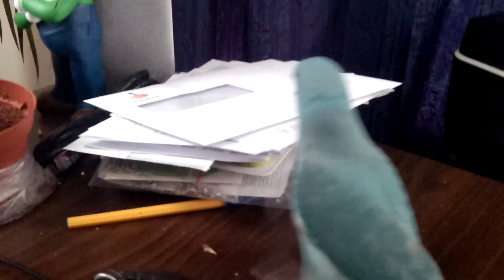Welcome home Choco the Indian Ringneck Parrot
Our new baby indian ringneck parrot (IRN), Choco!  Taken in May 2012, Choco hatched around February 2012 from a local breeder and was hand-raised until living with us at 9 weeks old.  We don't know Choco's gender but after a year, a handsome black ring will form around the neck if a male.  Or a light ring if a female.  We refer to Choco as 'he' for now. ;)